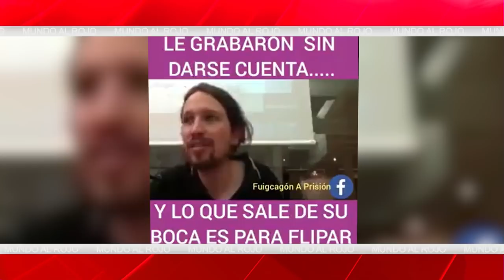EMR:Los vídeos de la vergüenza del pacto Sánchez e Iglesias que muestran el peligro que corre España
Videosdelavergüenza PactoSánchezIglesias PSOE UnidasPodemos Vox PP Cs España ElMundoalRojo Distrito Televisión es un canal de televisión que incluye información política, económica, deportiva y social, películas, series y documentales. Lo puedes ver en la TDT de Madrid en las frecuencias 45 (666 MHz) y 57 (760 MHz) , y en nuestro canal de Youtube